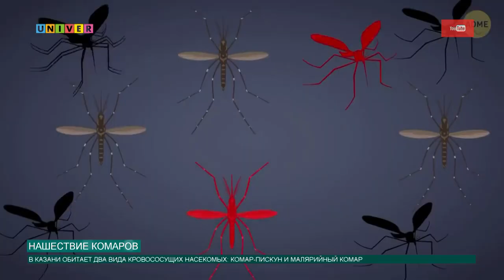НАШЕСТВИЕ КОМАРОВ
Представьте себе теплый летний вечер. Вы где-то на берегу реки наслаждаетесь закатом. Ничто не предвещает беды, как вдруг, откуда ни возьмись, появляется он - назойливый, кровожадный и голодный комар. Вы наверняка встречали людей, которые хаотично бьют себя по всему телу? Да-да, их тоже жалят комары. Чем опасны эти назойливые насекомые и как уберечь себя от них - расскажем далее.